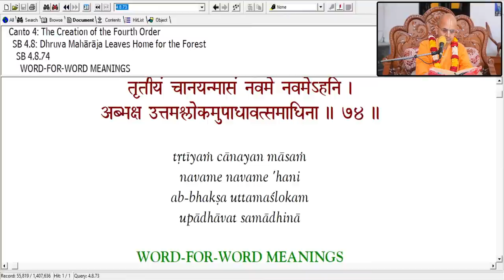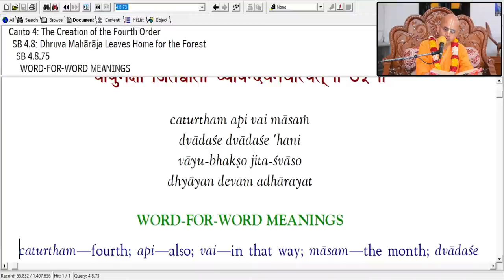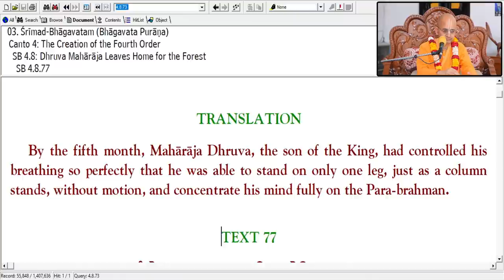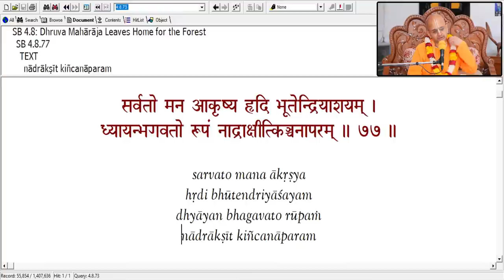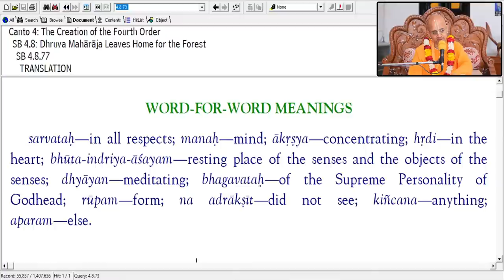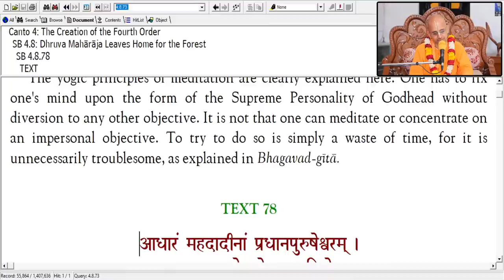Mind chatter stopping method - SB 4.8.73_Radheshyam Das